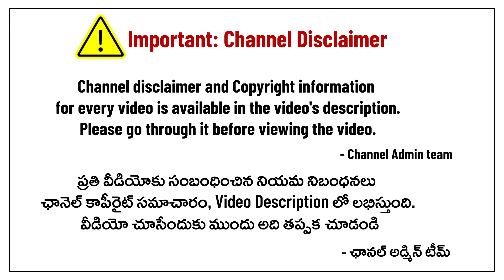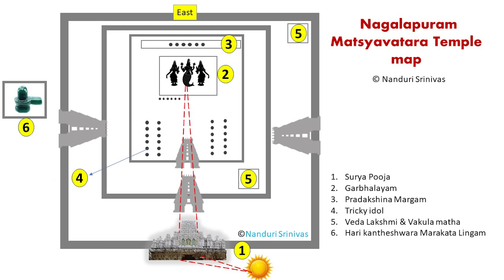తిరుపతి వెళ్ళిన వాళ్ళు ఇది మిస్ కాకండి | Nagalapuram wonders | Nanduri Srinivas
Important information : Looks like Surya pooja is cancelled in 2024 as there is some repair work going on. Hence please enquire and go, in case if you are planning to go.